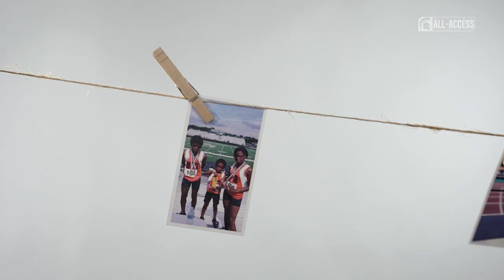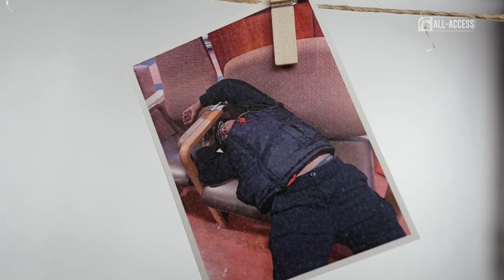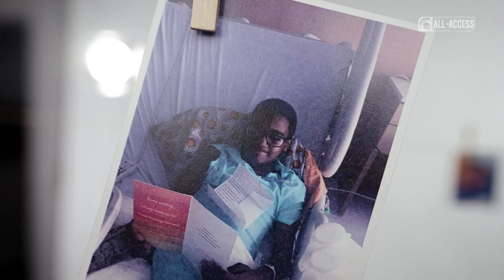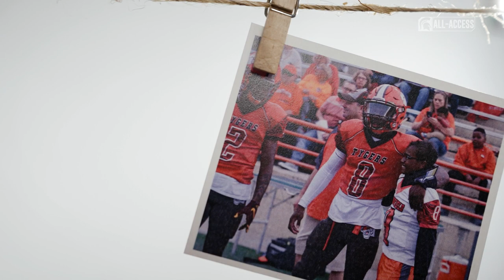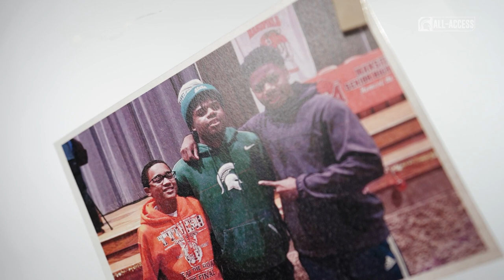Spartans All-Access: Episode 508 | Michigan State | Oct. 17, 2022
S5 | Ep508

Watch features from Football, Women's Soccer, and Hockey.